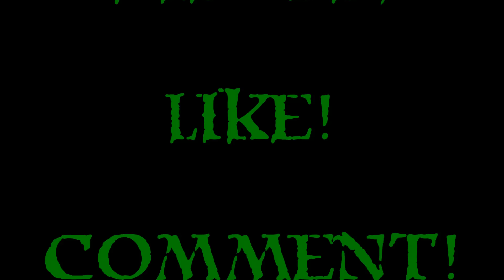Let's Play UnderRail - Ep. 5 - Here's Your Watch Give Me EVERYTHING!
Who wants some near death experiences?  Well, I have at least one.  Rathounds can actually be a bit of a menace in a pack.  Who knew!?  I do manage to murder most of a pack with explosive results.  :D  Then it's off to re-confirm that I actually completed my mission as there is no quest/mission update in my notes.  :(  I also found the watch, which I try to trade for EVERYTHING!

UnderRail is another game that popped up out of nowhere for me.  I saw it on steam, checked it out, and it piqued my interest instantly.  Many folks consider this a project modeled after the classic Fallout games and the cRPG, turn based strategy games of old.  Tons of ways to play, let's hope my choice isn't too disastrous!

What Is UnderRail?

UnderRail is an old school, isometric, top down, turn-based, cRPG with a focus on exploration and combat.  Set in a futuristic Earth, where all life on the surface has ceased and the last vestiges of humanity live in the UnderRail, a series of metro Station-States that houses the remaining populace.  You are a newly admitted resident to one such Station-State and embark on a journey full of perils, adventure, politics, and harsh environments.  Character creation is actually quite daunting when you see the number of feats, skills, and stats you can select from.   A throwback to the classic Fallouts if you will.  You can play as a stealthy assassin, sneaking up on people and slitting their throats from behind, before fading back into the shadows.  Perhaps you like a more up front approach?  Then charge headlong into enemies with your heavy armor and sledgehammer and swing until nothing is moving but you.  Maybe you would rather choose a more tactical approach and hack the security system and turn the guns on your opponents after blinding them with a grenade.  There's always the classic sniper, murdering enemies before they even know you're there.  There's dozens of ways to play, and with all of the combinations of skills, feats, and stats, probably 100s of builds you can try.  Choose what you think works best and have at it.  If at first you don't succeed, try again!  I love the options, I love the premise, and so far, I'm loving UnderRail!

I saw the game on steam before I realized I had received it, and I was all amped up about it.  It was a nice surprise to see it come my way!  :)